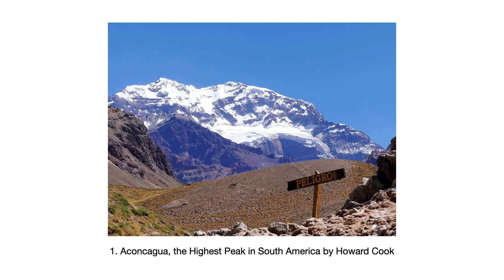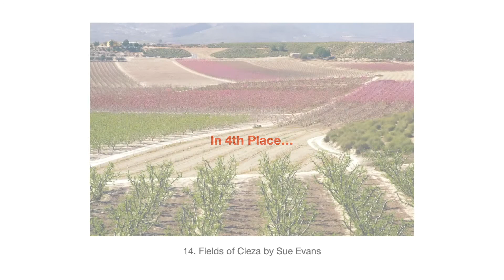Competition Results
15th September Sunrise/Sunset Competition Results